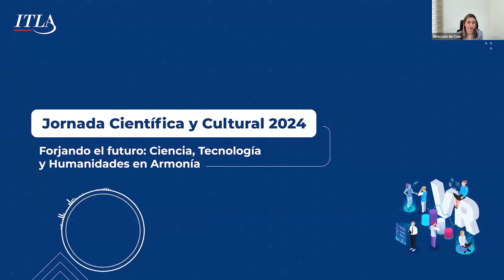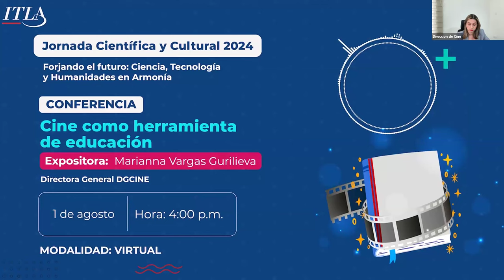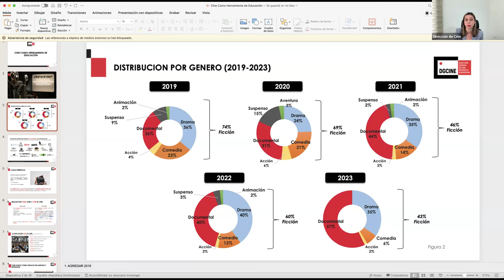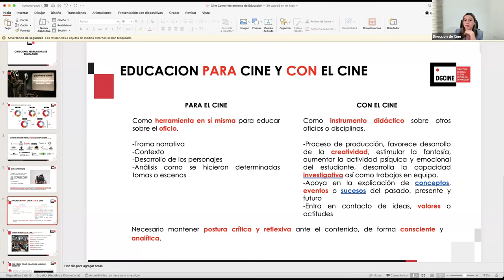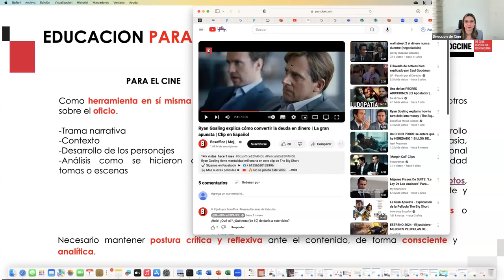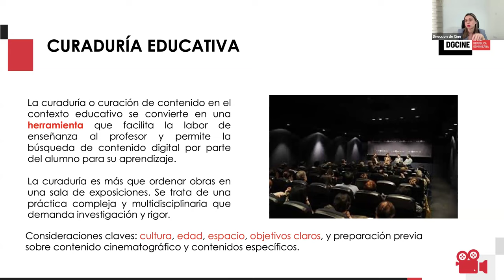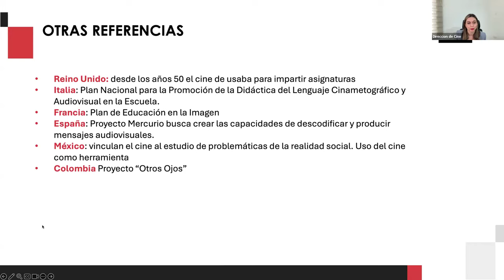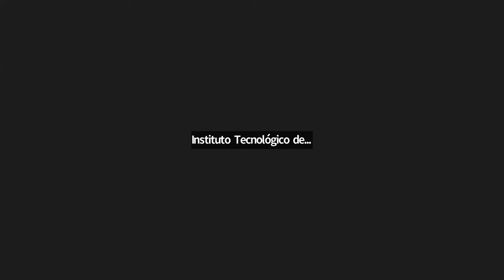Jornada Científica 2024 || Conferencia: Cine como Herramienta de Educación